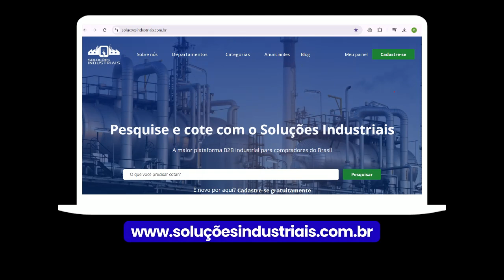Conheça mais sobre Estruturas Metálicas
O Soluções Industriais é a principal plataforma B2B do setor industrial no Brasil, conectando uma ampla variedade de fornecedores de produtos e serviços. Entre nossos parceiros está a L3 Construções Metálicas, que se especializa na oferta de diversos produtos, incluindo Estruturas Metálicas.

As estruturas metálicas são conhecidas por sua alta durabilidade e resistência, flexibilidade no design arquitetônico, rapidez na execução das obras, e por serem soluções sustentáveis e ecologicamente corretas.

A L3 se destaca por sua equipe técnica altamente qualificada, uso de tecnologia avançada na produção, compromisso com a qualidade e cumprimento dos prazos de entrega, além de oferecer um atendimento personalizado a cada cliente.

Para mais informações sobre os produtos e para solicitar um orçamento com a L3 Construções Metálicas, entre em contato através do Soluções Industriais